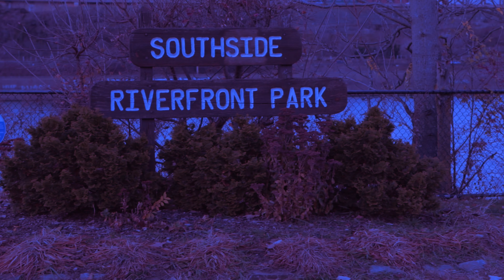M1str~Qu3~Prosper - SPITE (OFFICIAL MUSIC VIDEO)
EngelWorks Productions